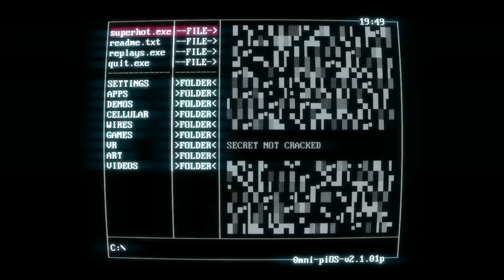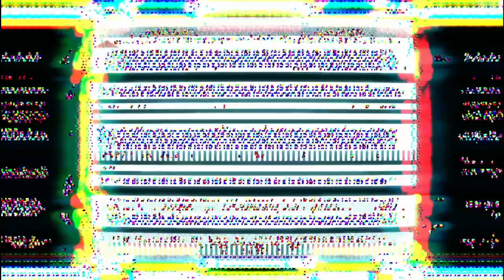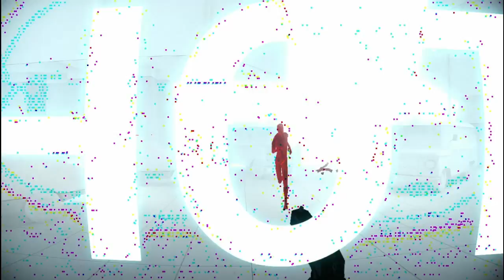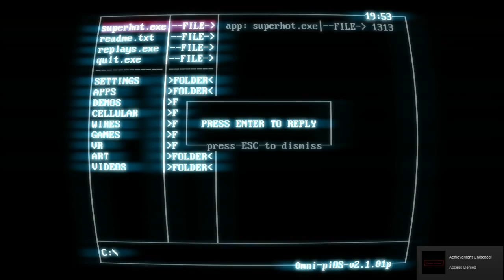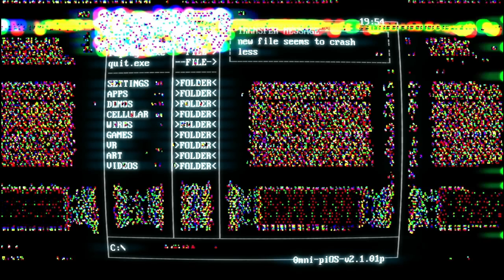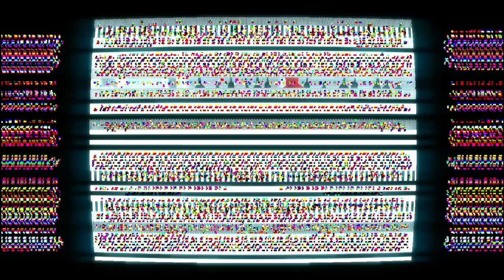SuperHot Ep. 1: The Rules of Racism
In the first series starring our newest addition, Evan (Oven), disregards the rules of time and space in the all new video game inside of a videogame (eat your hearts out, Assassin's Creed!). Eddie and Dustin provide the backup commentary over Oven's masterful disregard for physics.